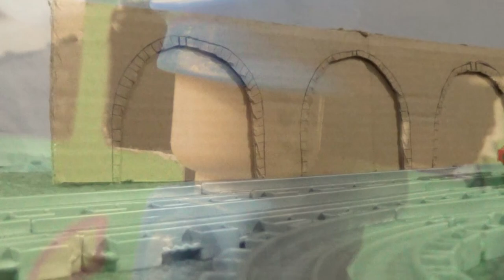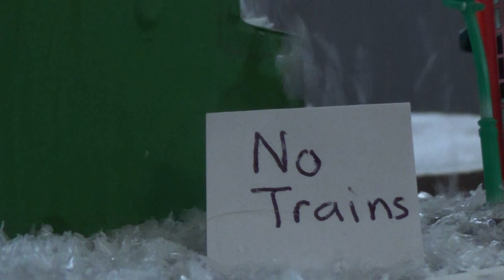The Fat Controllers Engines: Episode 16 A Christmas Barge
This video is for a general audience. It is suitable for all ages.

Happy Christmas in July, but its time to start cranking out the Christmas episodes, starting with A Christmas Barge. This story I hope explains perfectly how Bulstrode got off his beach and became a really useful barge.

Thanks to Isaac Martin for lending his voice and equipment! He is an incredibly Youtuber you need to check him out!

Thanks to Francis S for the awesome credits music.

Thomas and Friends is property of Mattel.